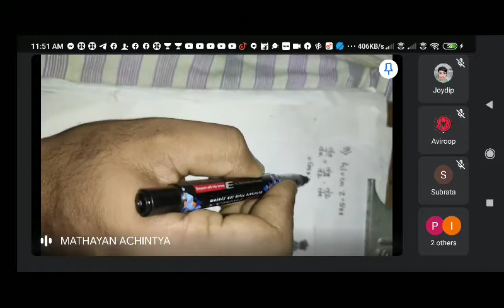Ghosh & Chakraborty D.E solved Ex- 1 Q-9